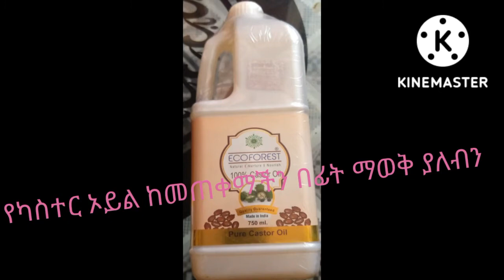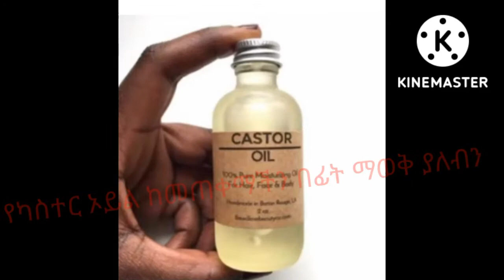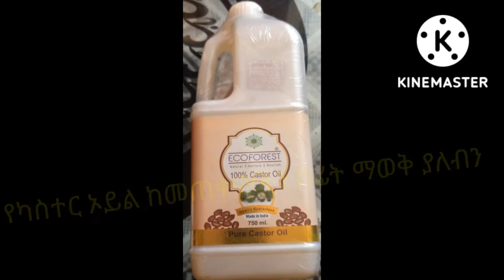ካስተር ኦይል ለፀጉራችን ከመጠቀማችን በፊት ማወቅ ያለብን/what we need to know befor using castor oil for our hair/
ቪዲዮዉን ከወደዳችሁት ብስክራይብ:ላይክና ሸር ማድረጋችሁን አትርሱ።